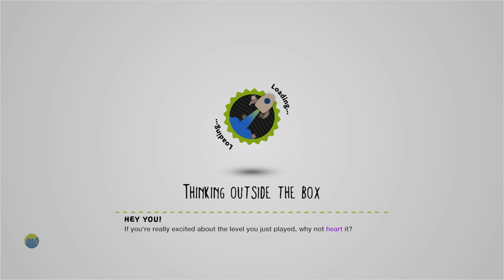The ChickenMan by CrimsonFang9 - LittleBigPlanet 2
Description: (CONTAINS BLOOD) (A short horror parody that shouldn't be taken seriously) He wants vengeance. on anybody who killed or ate chicken. He knows you did it. He never forgives, and he never forgets. He is. The ChickenMan!
Mm Pick/Team Pick: No
Copyable: No

First Published: 1 Jun 2014
Last Updated: 18 May 2021

Chapters: N/A
Notes: I try not to complain too much in these notes, which are supposed to be more for context and related links, but I just need y'all to know I found this level quite genuinely infuriating. That's all.